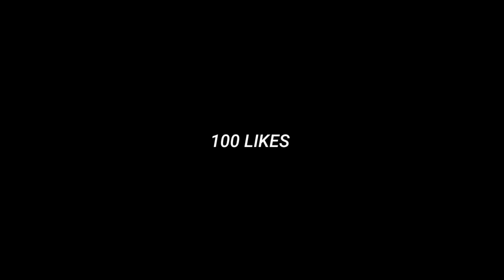"I Guess" Your First Song - Discovering Your Favorite Artist (Impossible) Prashant Godara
This video is very tricky type video. Just Enjoy this.
"Worth The Watch "

Collab and Promotion at

kr$na
for the day one$
shorts video
seedhe maut vs sos
krsna new ep
raftaar vs emiway again
for the day ones krsna
krsna for the day ones
krsna new song
krsna song
krsna shut up
shut up krsna
for the day ones
krsna
sos vs seedhe maut beef
seedhe maut reply for sos
sos vs seedhe maut
emiway diss for badshah
emiway dta album
emiway album soon
emiway album
krsna new ep song
krsna vs emiway again
krsna ep song
krsna ep
emiway vs raftaar diss
anubrata bagchi
krsna vs emiway
emiway diss coming soon